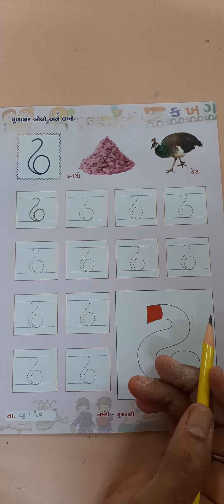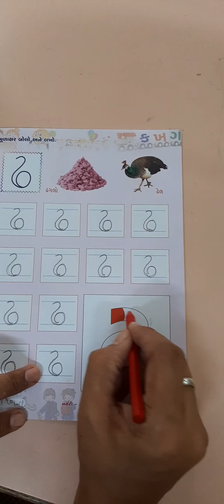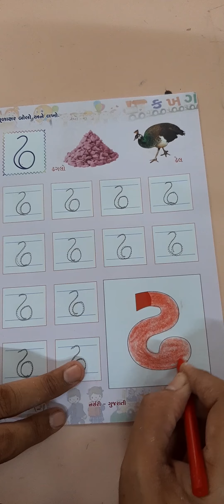વિષય:ભાષા (ઢ નુ લેખન)